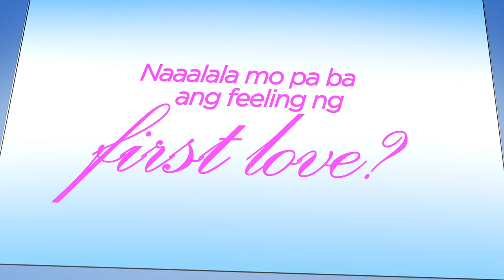Zaijian & Belle "When Love Grows" February 4, 2017 | MMK Teaser